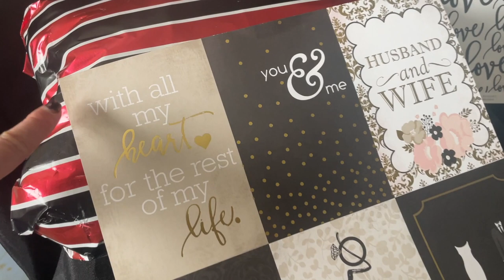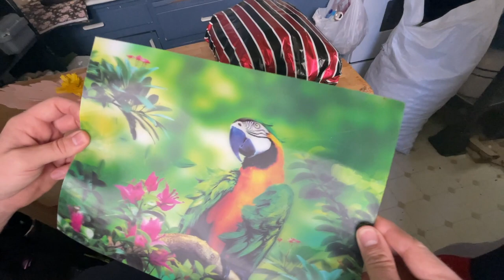I'M FEEDING MY BIRDS MY WEDDING CAKE!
DEAR CVP's!